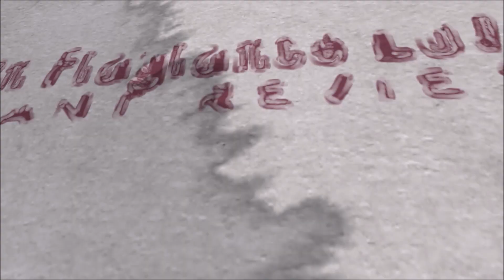NEW Imaginary Authors O, Unknown! Unboxing and First Impressions/REVIEW with Redolessence